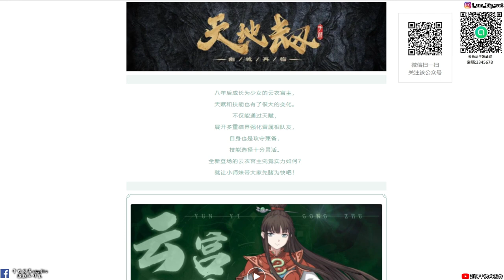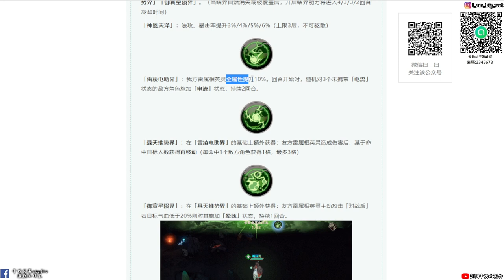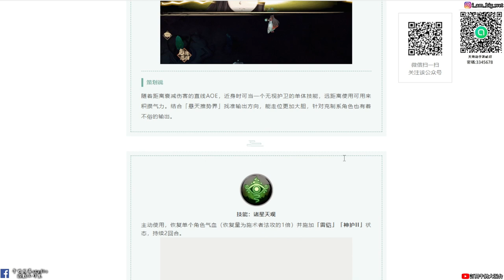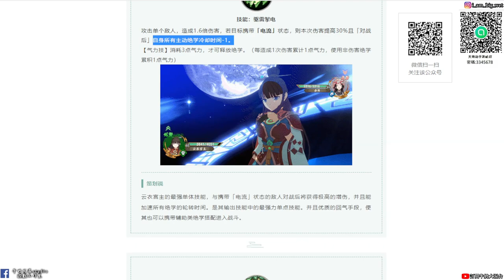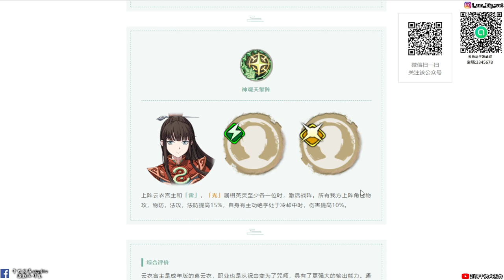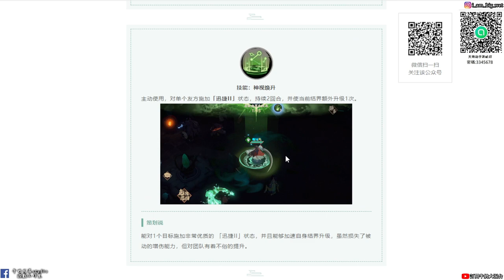【天地劫手遊】新英靈「雲衣宮主」技能PV動畫與技能介紹|雷屬英靈全屬性+10% 還有陣法|牛奶大濕台|陸服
2.如果有喜歡天地劫手遊的朋友，可以加入大濕的LINE社群
密碼:3345678